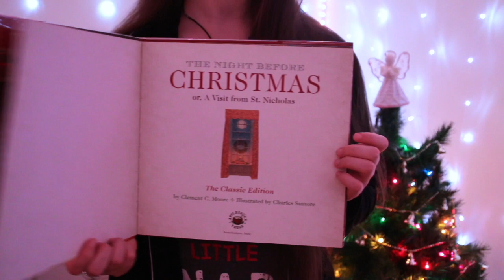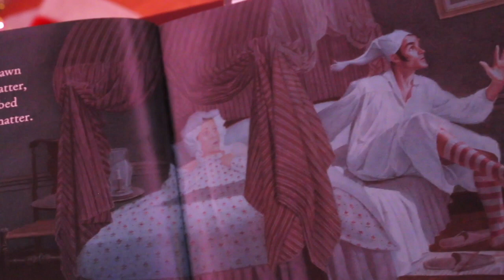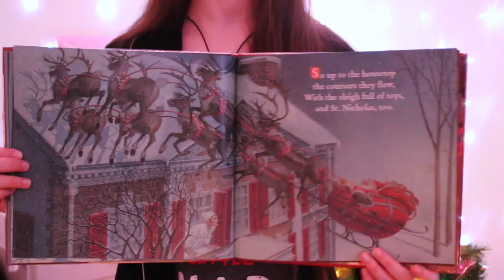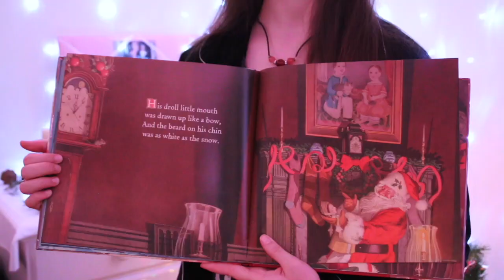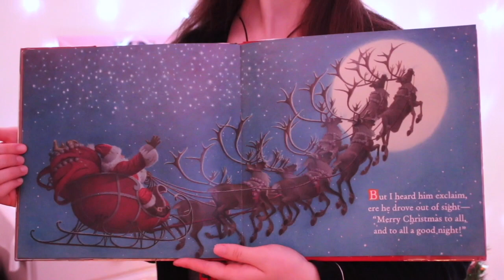Reading "The Night Before Christmas" (A Cozy Christmas Bedtime Story) | M ROZE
Hi loves! Welcome to the safe space!

Happy almost Christmas! I am really excited to read you guys a cozy Christmas bedtime story. I am reading “The Night Before Christmas” by Clement C. Moore and Illustrated by Charles Santore. As always, if there are any videos you would like to see me do, leave those down in the comments and I will try my best to do them for you guys. I love you all, stay safe!!